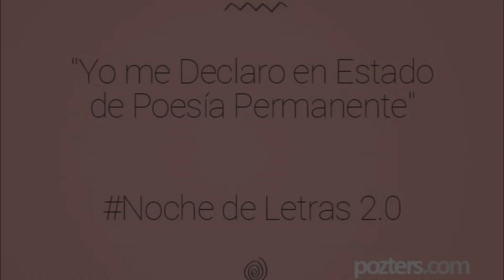Isabel Salas "Te miro"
Desde Brasil llega la voz y la ternura de una poeta tan natural como cálida.

Sigan la convocatoria literaria y declárense ustedes también en estado de Poesía Permanente, sean parte de la fanpage del programa de radio.